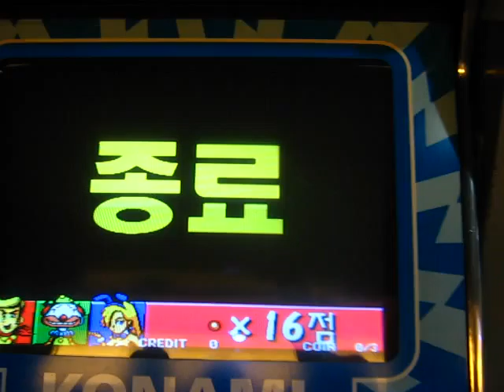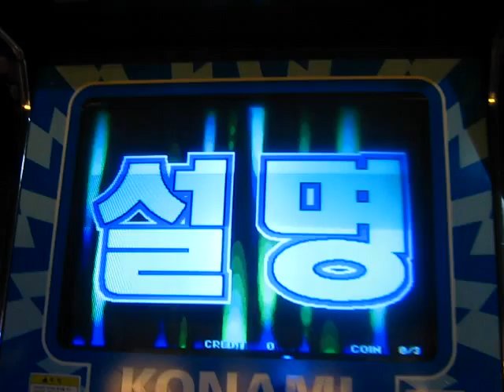Ridiculous Video Games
These are some of the crazy games they have at the arcade. So much fun!